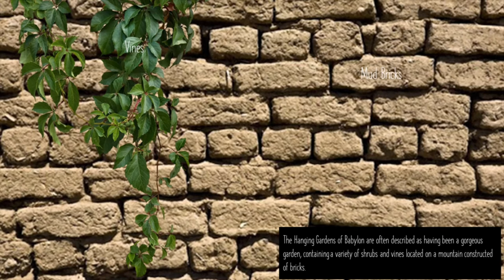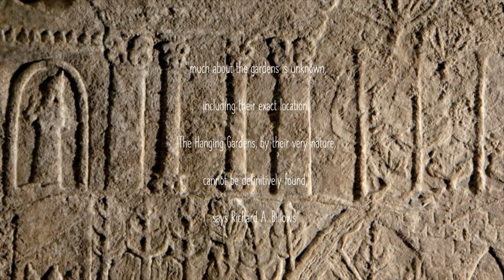The Mythical Hanging Gardens of Babylon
The Hanging Gardens of Babylon are often described as having been a gorgeous garden, containing a variety of shrubs and vines located on a mountain constructed of bricks. However, despite all these wonderful features, the Hanging Gardens of Babylon, one of the seven wonders of the Ancient World,  never actually existed.